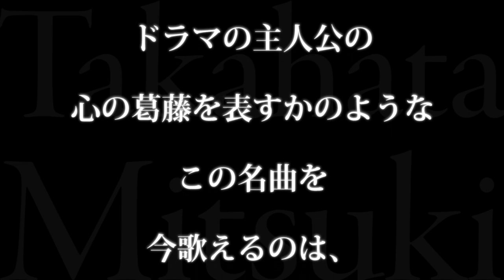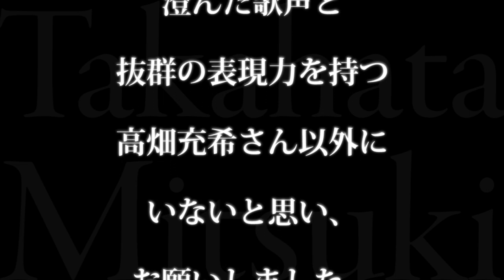高畑充希／ホームにて （新春ドラマ特別企画 『わが家』 主題歌）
高畑充希が中島みゆきの名曲をカバーした「ホームにて」。新春ドラマ特別企画『わが家』の主題歌。

2015年1月4日（日）よる9時 TBS/MBS系全国ネット

【関連動画】